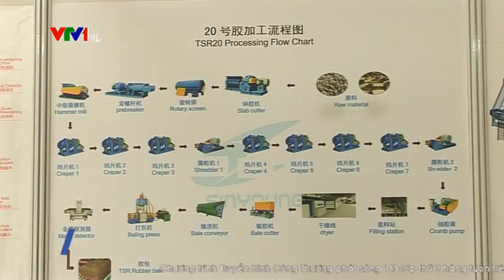Hội nghị cao su toàn cầu 2015 - Hợp tác vì một tương lai vững bền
Mới đây, Hội nghị cao su toàn cầu 2015 vừa được tổ chức, 200 đại biểu đến từ 25 Quốc gia và Việt Nam đã cùng thảo luận nhằm đưa ra các giải pháp Hợp tác vì một tương lai cho ngành cao su phát triển vững bền...